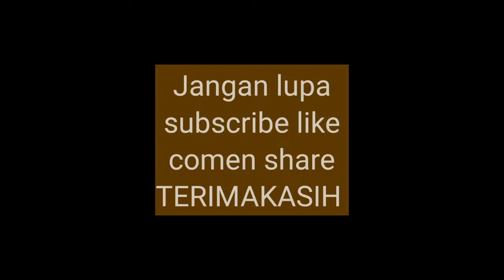LAGU KAILI TOVEA(@ALISTA AUDIO VIDEO CREATOR)LAGU DAERAH SULAWESI TENGAH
LAGU KAILI TOVEA Lagu daerah Sulawesi tengah ciptaan RAHMAN ALISTA LABEAN di nyanyikan RINI MALABA  Rekaman CINTA RECORD 10 tahun yang lalu pernah viral lagu Kaili  terbaru dipublikasikan.